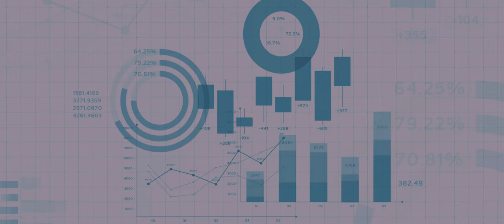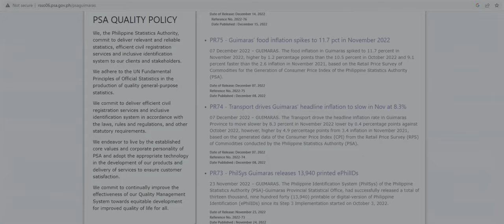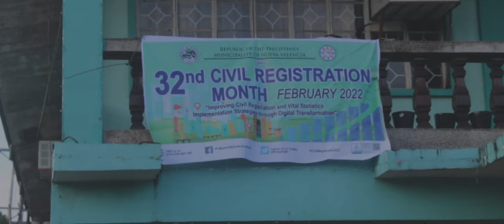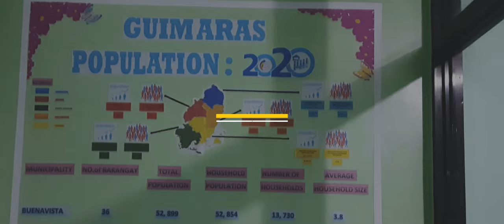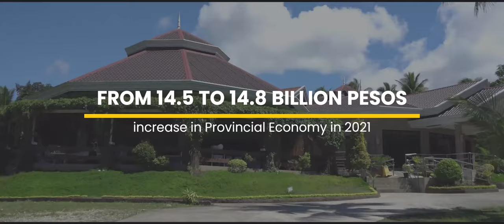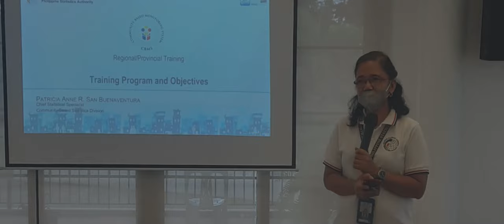PSA Guimaras Milestone 2022